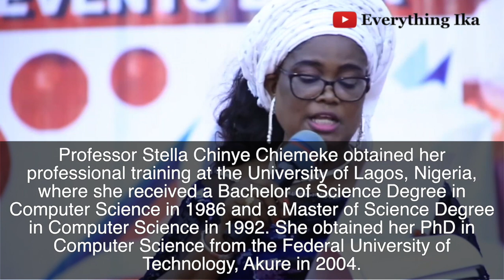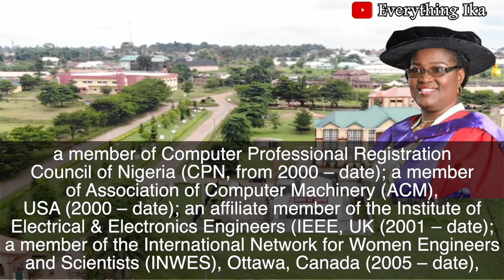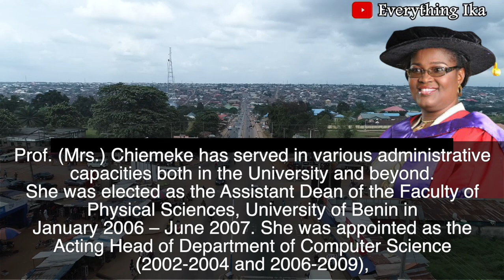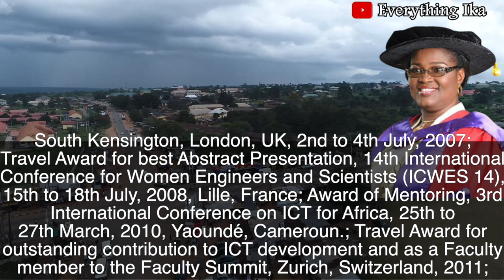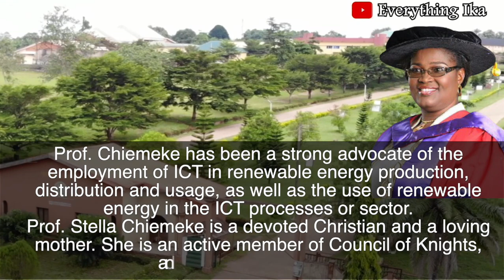Meet The Vice Chancellor, University Of Delta, Agbor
Prof Stella Chinye Chiemeke, VC, University Of Delta, Agbor

Our mission is to showcase the people, culture, sights and sounds of Ika Land.

We need your support to make this mission a success. You can donate and support us through one of means below:

Apart from YouTube, we are also on FaceBook, Instagram and Twitter, as Everything Ika

Your support is highly appreciated, it will help us showcase Ika land and its people more.